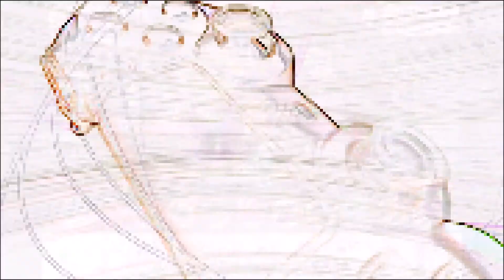Hero Zero #25 Ein Neuer Held wurde Geboren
Willkommen Zuschauer zu Hero Zero, willst du mit uns zusammen die Welt Retten ? Dann besuche Server 12 und werde zum Super Held, bessere deine Skills auf, sammle Gadgets, werde Stärker und vereinige dich mit anderen Super Helden um die Welt vom Bösen zu Befreien!

Wenn ich eure Interesse geweckt habe könnt ihr das Spiel kostenlos im Browser oder bei der Spiele Plattform Steam erhalten!

Titel: Hero Zero
Genre: Abenteuer, Gelegenheitsspiele, Kostenlos, Indie, MMO, RPG, Strategie
Entwickler: Playata GmbH
Publisher: European Games Group AG
Veröffentlichung: 6. Juli 2016